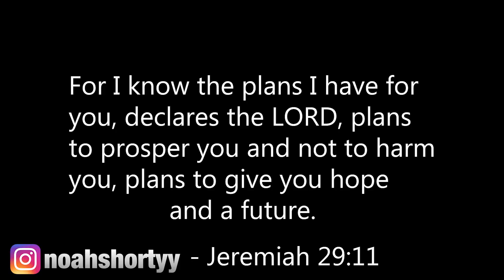HOW TO START A YOUTUBE CHANNEL IN 2024! | HOW I GOT 1K IN 8 MONTHS 📈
Road to 2k...For Now 🕷